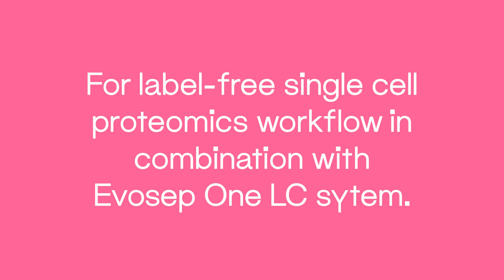proteoCHIP EVO 96